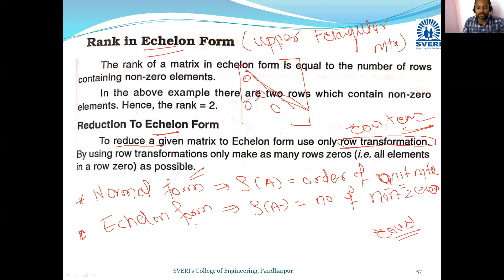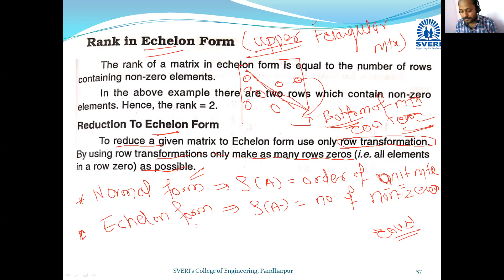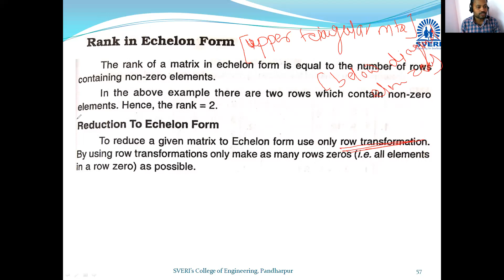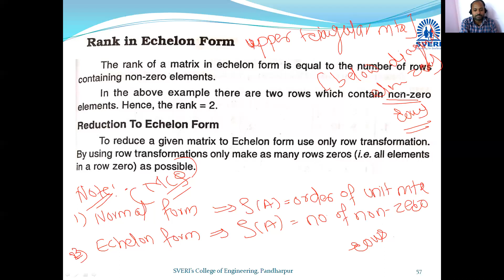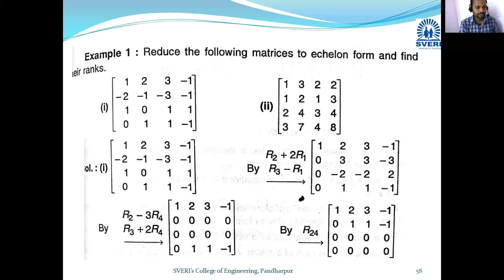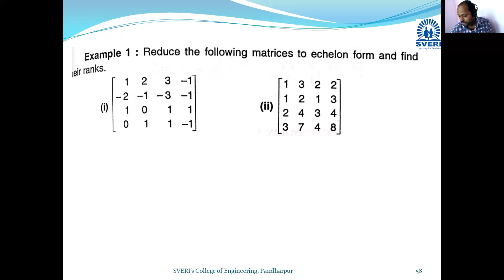120221 M I ECHELON FORM